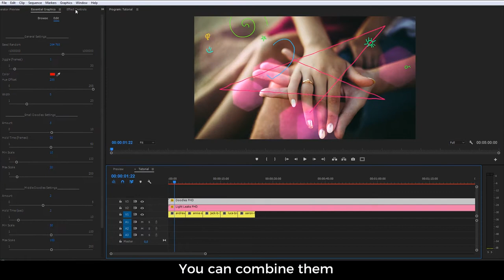Overlays Generator [Premiere Pro Templates]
The Overlays Generator is a unique and very powerful template for Premiere Pro CC2017.1 and above.

7 mogrt files
Full HD and Ultra HD.
Easy to use
Tutorail included
Universal Expressions
Each file creates an overlay of a specific style: grid, grunge, light leaks, geometry, shapes, digital and doodles. There is many convenient and intuitive settings that will allow you to achieve a unique appearance for any of your videos: weddings, parties, travels, slideshows, events and much much more. You can add awesome look to your videos just few clicks with this amazing template!